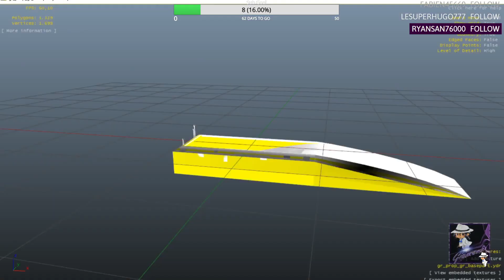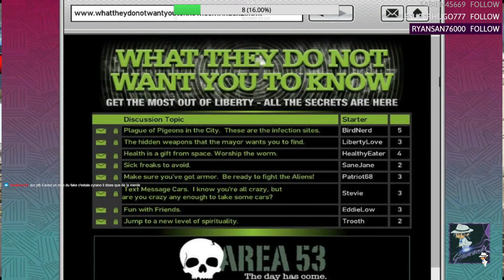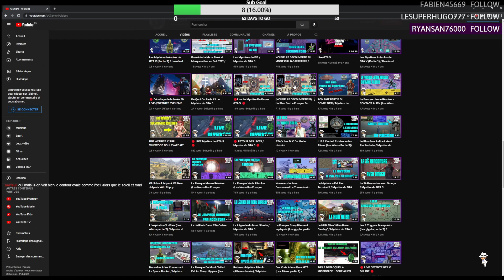LA MÉTÉORITE VA FRAPPER Rétrospective Mystère GTA V 26 / Rediff live Twitch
Voici la 26ème partie des rediffusions des lives rétrospective mystère

*VIDEOS MYSTERE DE GTA 6*